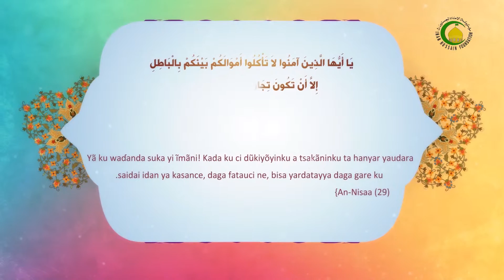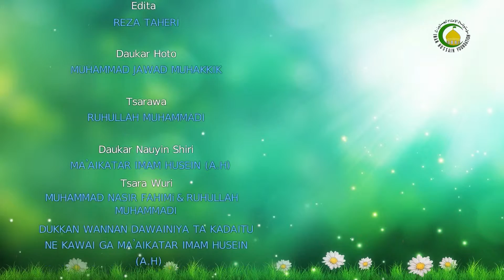154. HUKUNCE HUKUNCAN WASUN ZUNUBAI KASHI NA BIYU - Malam : Shekh malam Mouhammed Darulhikma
Acikin wannan darasi anyi bayani kan rawa wanda yake a ihtiyadi wajibi haramunne, sadai rawar da mata kewa mijinta, wannan ya halatta, sai magana kan zalunci, da taimakawa azzalumi, tare da bayanin hukuncin yin hakan, sai kuma hukuncin cin hanci da rashawa, sannan muka bayyana hukuncin daukar hoton abu mai rai, akarshe munyi bayanin sihiri, caca tare da bayanin hukuncinsu .